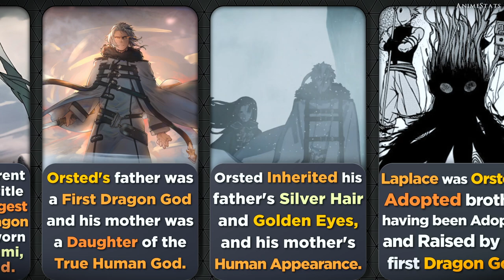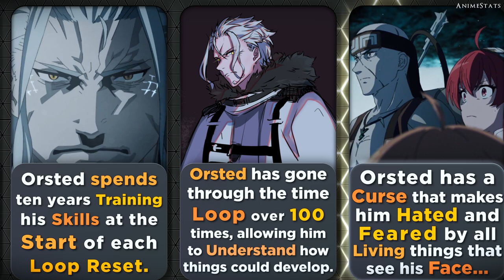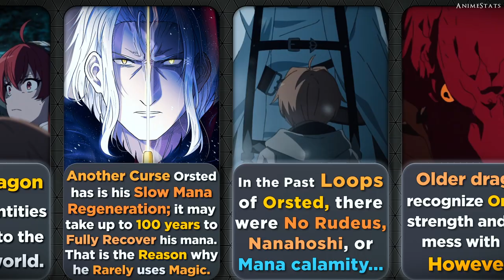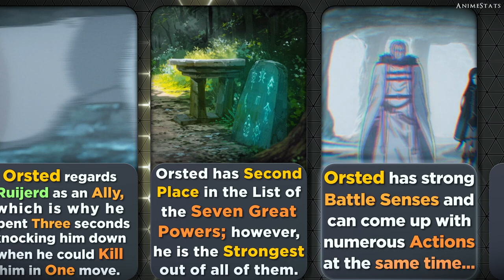Dragon GOD Orsted All You Need To Know About - MUSHOKU TENSEI Skipped Content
- I created a SPOILER FREE video about Dragon God Orsted from Mushoku Tensei: Jobless Reincarnation. There are several details that are not Covered in the anime, yet it is important understand his character.
- The information presented in this video is based on Mushoku Tensei, AKA Jobless Reincarnation Web Novel, Wiki, and My own Research on the subject.
- Anime: Mushoku Tensei : Jobless Reincarnation
- Isekai Ittara Honki Dasu

Mushoku Tensei Season 1 is Over, however, Mushoku Tensei: Jobless Reincarnation Season 2 is announced so let's look forward to it.

In a sense, this is a Mushoku Tensei lore video, which includes interesting information and details about the Jobless Reincarnation anime.

🔥 Make Sure That If You Enjoy The Content, Like The Video(for the algorithm) And Share It To Your Friends who May Also enjoy this kind of anime content as well.

➤ I personally create each and every single video on this channel. Each video requires excessive research and editing to be appealing, interesting, and 100% accurate. It usually takes me between 9-12 hours to research and prepare a single video. All of my content adds significant value (both educational & entertaining value) to all media (images) used. The content used is transformative in nature and unique, as I always try to create videos that provide interesting and valuable information for my viewers while I abide by YouTube's Community Guidelines and Monetization Policies!

Important sentences: mushoku tensei, mushoku tensei season 2, mushoku tensei facts, mushoku tensei news, Mushoku Tensei new season, Mushoku Tensei Trailergreyrat family, anime, Paul Greyrat, Rudeus Father, Paul Greyrat facts, Paul facts, jobless reincarnation facts, jobless reincarnation, mushoku tensei jobless reincarnation, mushoku tensei: jobless reincarnation, jobless reincarnation season 2, Rudeus vs Orsted, Orsted vs Ruijerd Superdia.